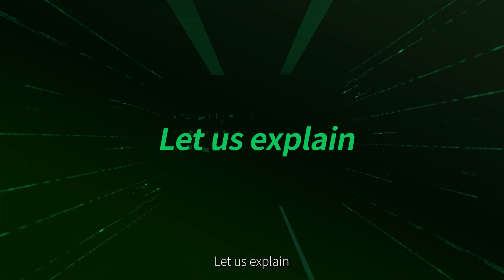MDPS from Anxinsec.(Video: AETOSWire)